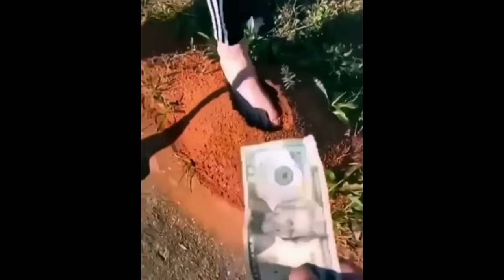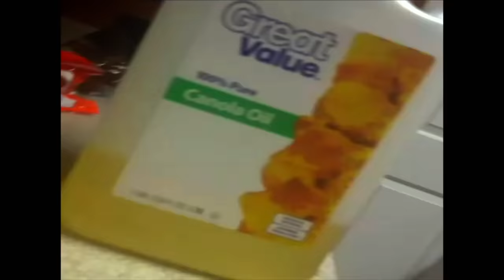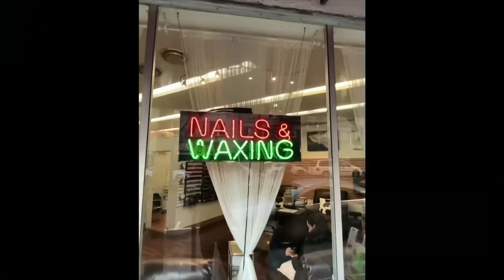Best Of Ridiculousnessly Cheap Bargain Hunters 🤑 Ridiculousness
The people featured in this video will do anything for — or to save — a buck. Their cheapness knows no bounds and it’s both impressive and, often, disgusting.